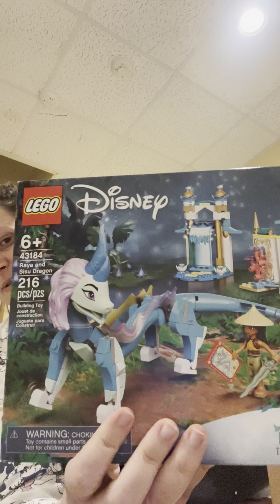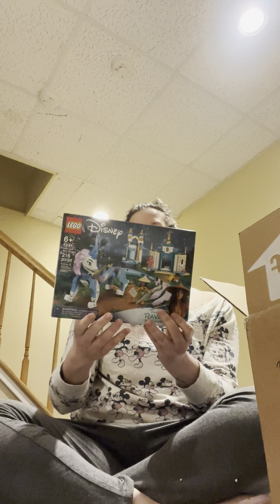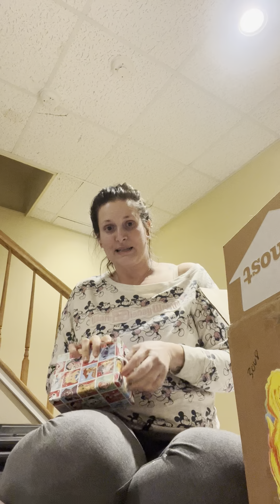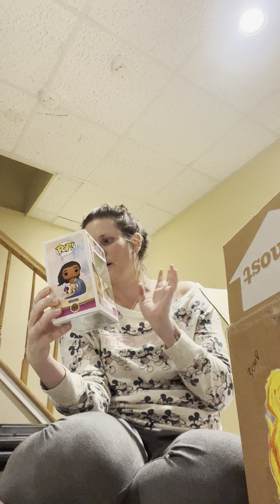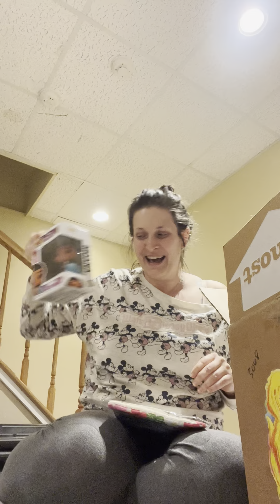Which Three Will It Be Box Swap 2023!!